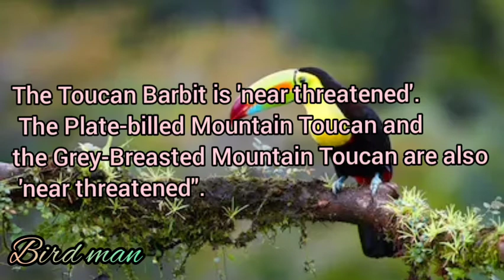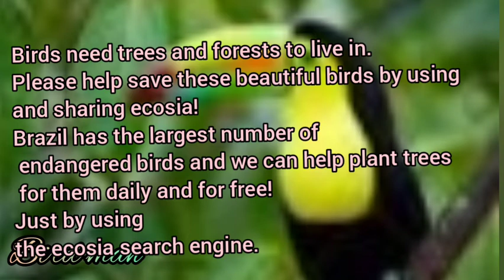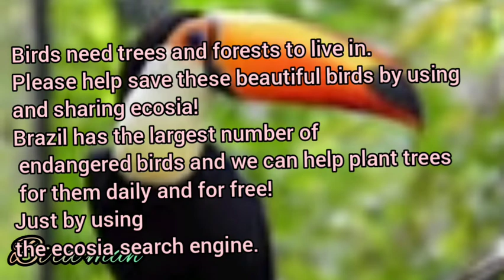TOUCAN (endangered species) save these species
Birds need trees and forests to live in. Please help save these beautiful birds by using and sharing ecosia! Brazil has the largest number of endangered birds and we can help plant trees for them daily and for free! Just by using the ecosia search engine.

save these species,save environment can save the World 🙏🙏😓😓🐦🌍🐦🌍🌏🌎🐦😓